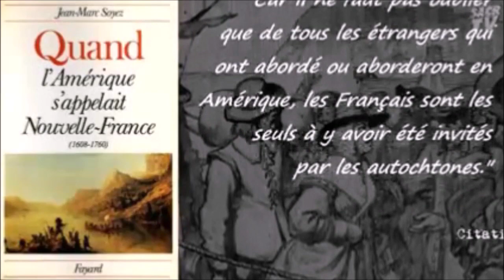Quand nous étions les meilleurs de la planète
La fin est particulièrement émouvante. Malheureusement, j'ai égaré la source de cette vidéo. Je ne sais plus d'où ça vient. 🤔